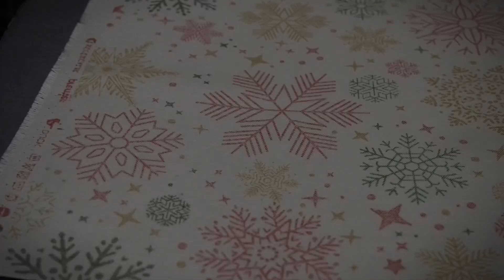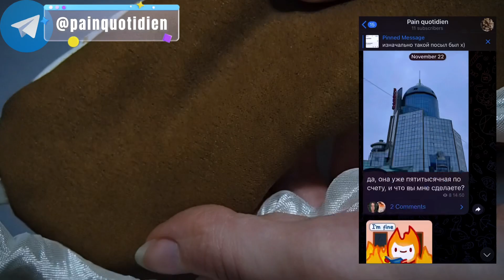как сшить МАСКУ ДЛЯ СНА? | ЛЕГКИЙ ПРОЕКТ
Крошки, в последнее время мне сложно засыпать по ночам…

И вот, когда мне наконец-то надоело пялить в потолок, я сшила для себя маску! Какое это было чудесное решение, теперь засыпаю на раз-два 😴

А вот когда не сплю, общаюсь с вами в телеграме, забегайте тоже 👇🏻😉